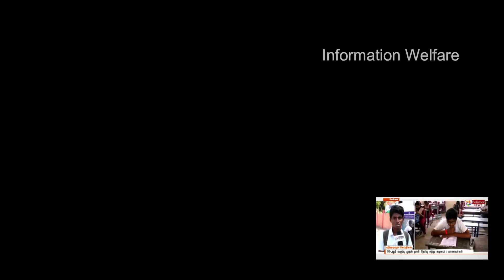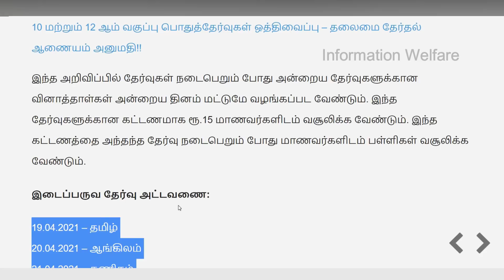மாநில அரசு அதிரடி🔥 மார்ச் 31 வரை பள்ளி கல்லூரிகள் மூட உத்தரவு🔥 இனி Degree படிக்க இது கட்டாயம் இல்லை🔥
12 ஆம் வகுப்பு மாணவர்களுக்கு அதிர்ஷ்டம் அடிக்குமா? 🔥இனி Degree படிக்க இது கட்டாயம் இல்லை புதிய நடைமுறை வெளியீடு!🔥 10 ஆம் வகுப்பு மாணவர்களுக்கு தேர்வு அட்டவணை! 🔥மார்ச் 31 வரை பள்ளி கல்லூரிகள் மூட உத்தரவு மாநில அரசு அதிரடி முடிவு!🔥

🔥12 ஆம் வகுப்பு மாணவர்களுக்கு செய்முறை தேர்வுகள் எப்போது? -தமிழக பள்ளிக் கல்வித்துறை விளக்கம்

தமிழகத்தில் பிளஸ்-2 செய்முறை தேர்வை தேர்தலுக்கு பிறகு நடத்த முடிவு செய்யப்பட்டுள்ளது.

பிளஸ்-2 மாணவர்களுக்கு நடப்பு ஆண்டில், பொதுத்தேர்வு வருகிற மே 3-ந்தேதி முதல் மே 21-ந்தேதி வரை நடக்கிறது. தேர்வுக்கு முன்னதாகவே ஏப்ரல் 6-ந்தேதி தமிழக சட்ட சபை தேர்தல் முடிந்துவிடும்.

இதனால் பிளஸ்-2 மாணவர்களுக்கு பொது தேர்வு நடத்தவும், பாடங்களை உரிய காலத்தில் முடிக்கவும், போதிய கால அவகாசம் கிடைத்துள்ளதாக அதிகாரிகள் கூறியுள்ளனர்.

மேலும் பிளஸ்-2 மாணவர்களுக்கான செய்முறை தேர்வை சட்டசபை தேர்தலுக்கு பின்னர் ஏப்ரல் மாதத்திலேயே நடத்தி முடிக்க முடிவு செய்துள்ளதாக பள்ளிக்கல்வித்துறை அதிகாரிகள் தெரிவித்துள்ளனர்.

🔥பிஇ -பிடெக் படிப்புகளுக்கு விண்ணப்பிக்க இயற்பியலும் கணிதமும் கட்டாயமில்லை - AICTE அறிவிப்பு.

நடப்பு கல்வியாண்டில் 12ம் வகுப்பு முடித்த மாணவர்கள் பிஇ மற்றும் பி டெக் பொறியியல் பட்டப்படிப்புக்கு விண்ணப்பிக்க கணிதமும் இயற்பியலும் கட்டாயமில்லை என்று அனைத்திந்திய தொழில்நுட்ப கவுன்சிலான AICTE அறிவித்துள்ளது.

தற்போது உள்ள நடைமுறைப்படி இவை கட்டாயமாக உள்ளன.பன்னிரண்டாம் வகுப்பு மாணவர்கள், இயற்பியல், கணக்கு, கணினி அறிவியல், வேதியியல், தகவல் தொழில்நுட்பம், உயிரியல், போன்ற துறைகளில் ஏதேனும் மூன்று துறைகளில் 45 சதவீத மதிப்பெண்களுடன் தேர்ச்சி பெற்றிருந்தால் போதும்.

வணிகவியல் மற்றும் வேளாண்மை தேர்ச்சி பெற்ற மாணவர்களும் பொறியியல் படிப்புக்கு விண்ணப்பிக்க முடியும் என்று தெரிவிக்கப்பட்டுள்ளது.

கணிதம் தான் அனைத்து பொறியியல் பட்டப்படிப்புக்கும் அடித்தளம் என்று விமர்சனங்கள் எழுந்த நிலையில், தேசிய கல்விக் கொள்கையை நடப்புக் கல்வியாண்டில் அமலுக்குக் கொண்டு வர மத்திய அரசு திட்டமிட்டுள்ளது.

🔥தமிழகத்தில் 10 ஆம் வகுப்பு மாணவர்களுக்கு பருவத்தேர்வு!

இந்த ஆண்டு இந்த தேர்வுகள் நடத்தப்படாததால் மாணவர்களுக்கு இடைநிலை பருவத்தேர்வுகள் மூலமாக மதிப்பெண் வழங்க அறிவுறுத்தப்பட்டு உள்ளது. 10 ஆம் வகுப்பு மாணவர்களுக்கு ஏப்ரல் 19 ஆம் தேதி முதல் இடைநிலை தேர்வுகள் நடத்தப்பட உள்ளதாக முதன்மை கல்வி அலுவலர் அனைத்து மாவட்ட கல்வி அலுவலர்களுக்கும் அறிவிப்பு வெளியிட்டுள்ளார்.

இந்த அறிவிப்பில் தேர்வுகள் நடைபெறும் போது அன்றைய தேர்வுகளுக்கான வினாத்தாள்கள் அன்றைய தினம் மட்டுமே வழங்கப்பட வேண்டும். இந்த தேர்வுகளுக்கான கட்டணமாக ரூ.15 மாணவர்களிடம் வசூலிக்க வேண்டும். இந்த கட்டணத்தை அந்தந்த தேர்வு நடைபெறும் போது மாணவர்களிடம் பள்ளிகள் வசூலிக்க வேண்டும்.

இடைப்பருவ தேர்வு அட்டவணை:
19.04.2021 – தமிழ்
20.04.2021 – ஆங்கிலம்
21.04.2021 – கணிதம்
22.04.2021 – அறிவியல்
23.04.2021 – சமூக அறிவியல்